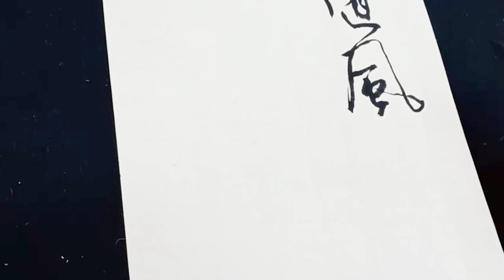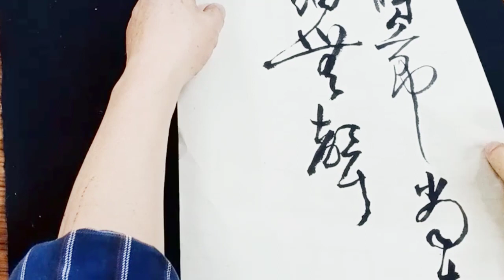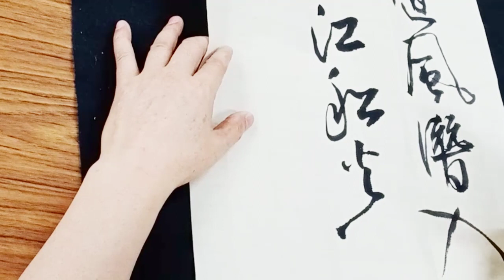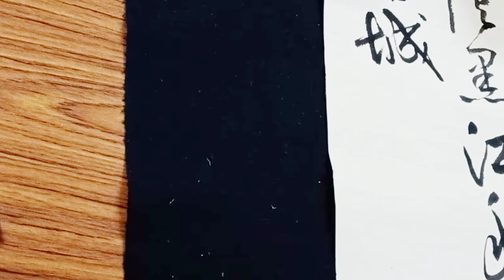行草書杜甫詩歌春夜喜雨-好雨知時節，當春乃發生。 隨風潛入夜，潤物細無聲。 野徑雲俱黑，江船火獨明。 曉看紅溼處，花重錦官城-吳啟禎書法教室教學